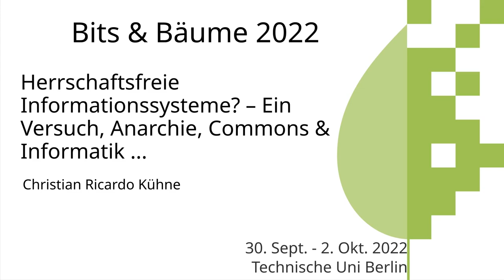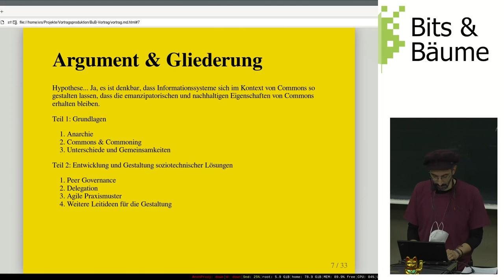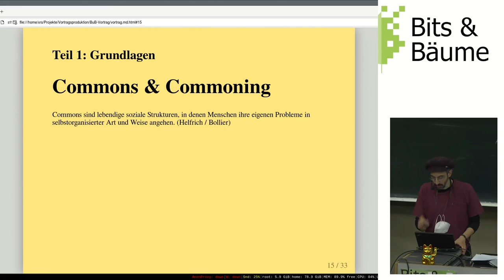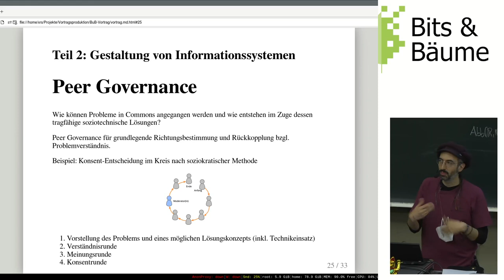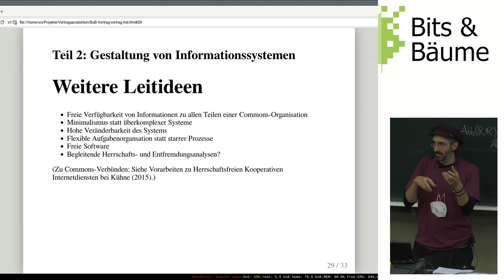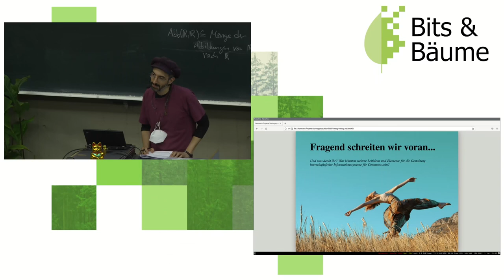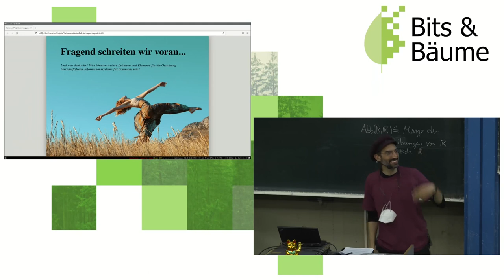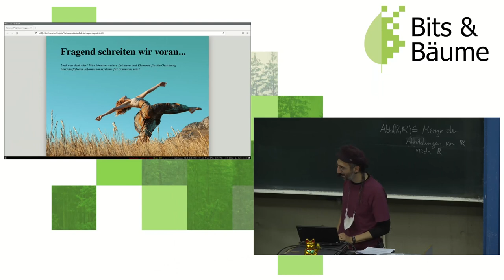Herrschaftsfreie Informationssysteme? – Ein Versuch, Anarchie, Commons & Informatik zusammenzudenken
Der Einsatz von Informationssystemen in Commons stellt eine besondere Herausforderung dar, um nicht den Folgen von Entfremdung oder Herrschaftlichkeit zu erliegen. Welche Leitideen könnten für die Systemgestaltung nützlich sein? Und Welche soziale Praxis wäre hierfür sinnvoll?

Anarchie ist nicht Chaos, sondern Ordnung ohne Herrschaft. Die moderne Archäologie und Ethnologie liefern uns vielfältige Belege für Gesellschaften, in denen Herrschaftsfreiheit praktiziert wurde und wird. Dabei bedeutet Freiheit von Herrschaft nicht Freiheit von Zwängen. Es kommt auf den egalitären Charakter von Zwängen bzw. sozialer Normen an. Im Bezug auf die Frage, wie eine herrschaftsfreie, demokratische und wirtschaftlich sinnvolle Lebensform aussehen könnte, steht die Wiederentdeckung der Commons vor der Tür. Anarchie und Commons sind zwei Perspektiven auf das gleiche Phänomen, mit unterschiedlichen Schwerpunkten. Im Zuge der Informatisierung aller Lebensbereiche entstanden jedoch neue Herrschaftssysteme der Überwachung, Kontrolle und Unterdrückung oder wurden durch diese verstärkt. Die Gestaltung von Informationssystemen liegt meist in den Händen von staatlichen oder privatwirtschaftlichen Akteuren. Im Bereich der Commons ist jede Aktivität auf die gemeinsamen Bedürfnisse, die Fürsorge für sozialen Beziehungen und für die Natur ausgerichtet. Der Einsatz von Informationssystemen in Commons stellt daher eine besondere Herausforderung dar, um nicht den Folgen von Entfremdung oder Herrschaftlichkeit zu erliegen. Welche Leitideen könnten für die Systemgestaltung nützlich sein? Und Welche soziale Praxis wäre hierfür sinnvoll?

Christian Ricardo Kühne